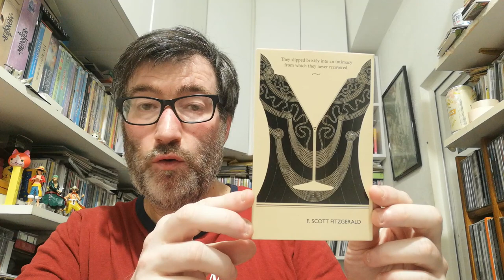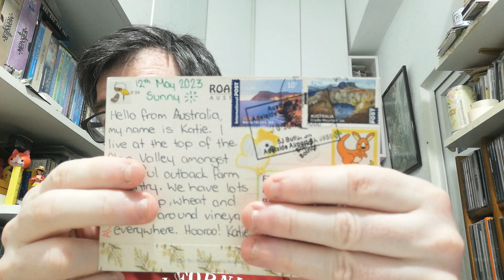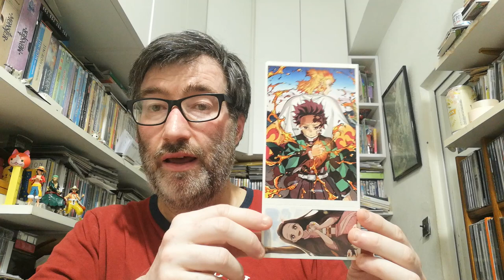POSTCROSSING || WEEK 180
This week I received 4 postacards:

- 1 postcard from Germany (Oficial Postcrossing)
- 1 postcard from Canada (Oficial Postcrossing)
- 1 postcard from Australia (Oficial Postcrossing)
- 1 postcard from Great Britain (Surprise Postcard)